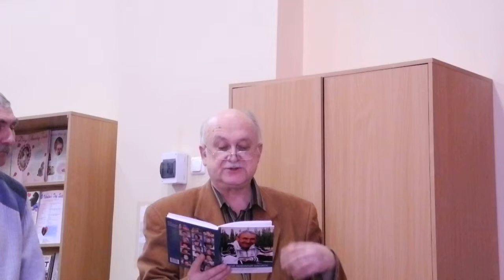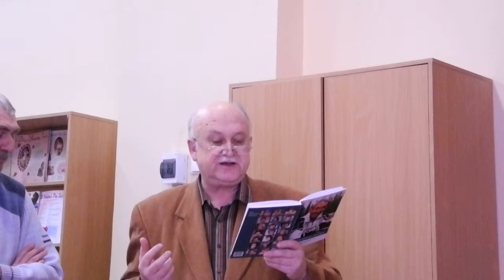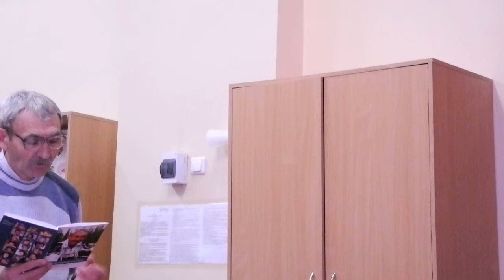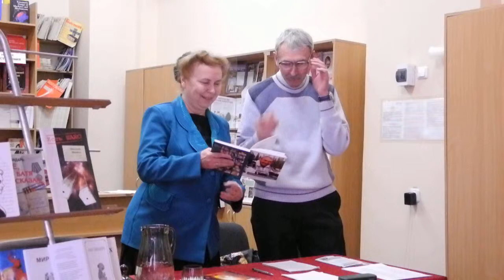Презентация в ХАИ сборника "Мой любимый Манжос"(3)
Книга многих авторов (21 человек). И каждый с удовольствием вступает в диалог с Литературным героем (Николаем Манжосом). А почему бы не подшутить друг над другом?